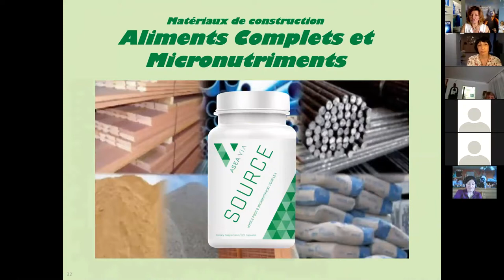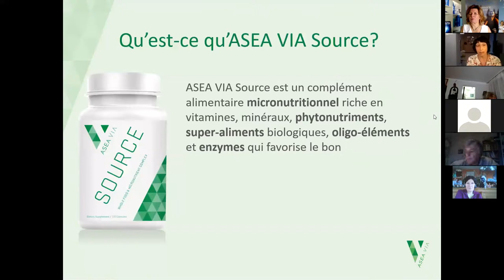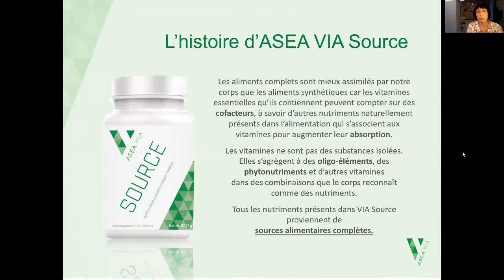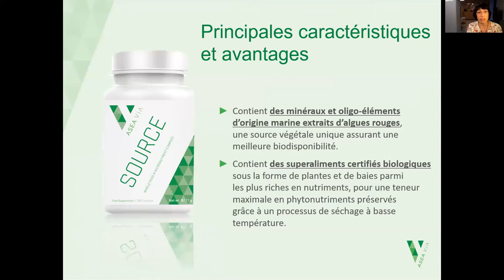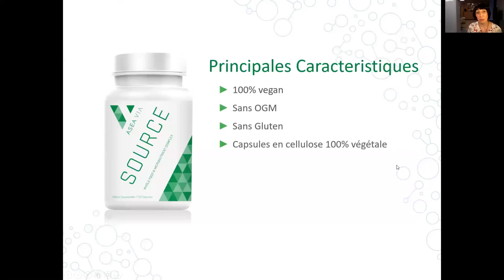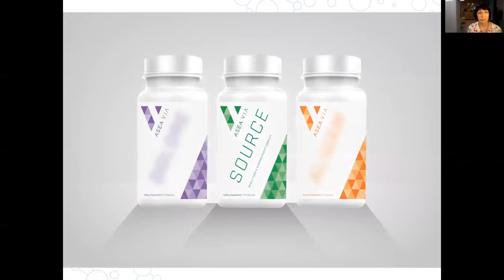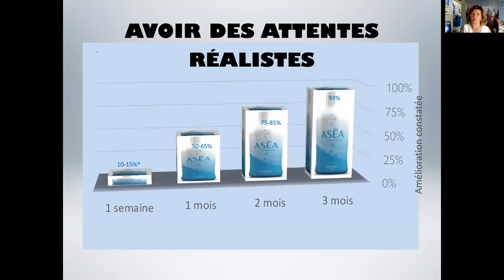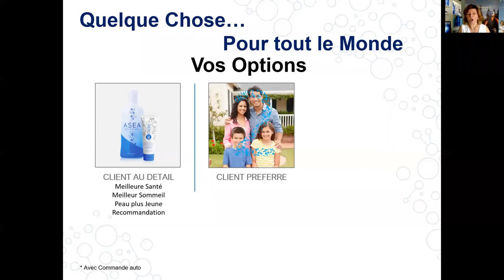A la Decouverte d'ASEA Via Source avec Caroline Lattuca Naturopathe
Caroline Lattuca nous explique ASEA VIA Source, le nouveau complement alimentaire d'ASEA.ASEA VIA Source est un complément alimentaire micronutritionnel riche en vitamines, minéraux, phytonutriments, super-aliments biologiques, oligo-éléments et enzymes qui favorise le bon fonctionnement cellulaire et contribue au bien-être général.
100% vegan
Sans OGM
Sans Gluten
Capsules en cellulose 100% végétale

Pour plus d'informations contacter la personne qui vous a invite, ou contacter:
Sylvie Wilmot
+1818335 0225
skype: sylviegw1